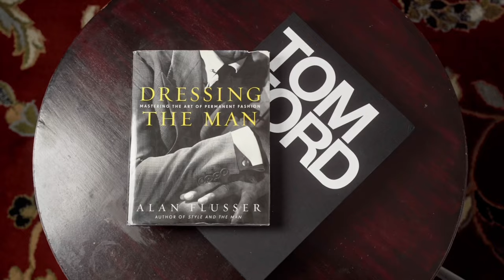Are CLIVE CHRISTIAN Fragrances Worth The PRICE? | 3 That I HIGHLY RECOMMEND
OR

FRAGRANCE DISCOUNTS: 👇🏾

Lyrik:
Lyrik - Navitus Parfums

OTHERS CHANNELS:

(MADDENBTW23 YT)

Ombré Nomad
Tam DAO

BLUE FRAGRANCES:

Blvgari Blu
Coach Blue

10 Sexy Fragrances
Straight to Heaven Extreme
Dolce & Gabbana The One EDP Intense
Guerlain Ideal-Edp
Givenchy Gentleman EDP-

3 of my Favorite Fragrances:

Oud Wood
Original Santal

-My Equipment-

the_bowtie_fragranceguy